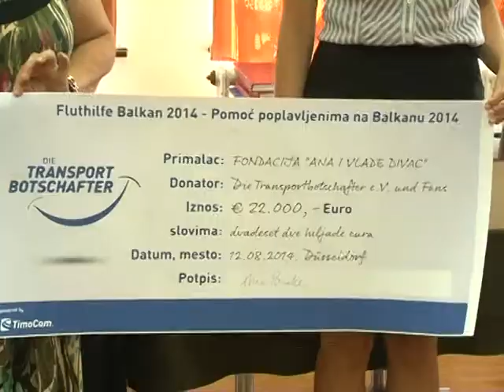Donacija za Prvu obrenovačku osnovnu školu